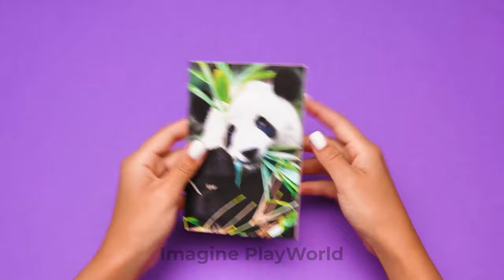EASY DIY MINIATURE COSMETICS FOR DOLLS 🎨 Fun & Easy Mini Crafts By Imagine PlayWorld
🌈🎨 Get ready for a burst of creativity with EASY DIY MINIATURE COSMETICS FOR DOLLS! 🌟 Join Slime Sam and Mister Maker  as they showcase fun and easy mini crafts that will bring a touch of glamour to your doll's world. Watch as ordinary materials transform into extraordinary creations, adding a sprinkle of creativity to your crafting adventure.